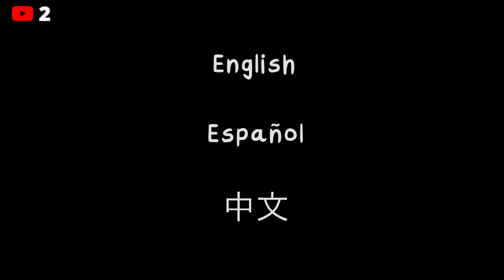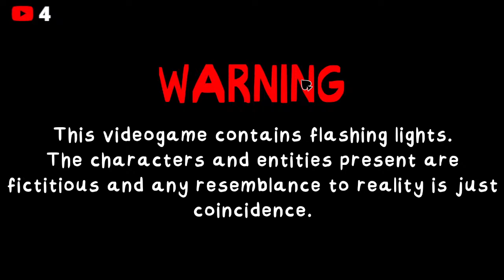Playing Interesting Games to Entertain My Fans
Wanna Join Me On My Live? Just Ask For My Discord Server